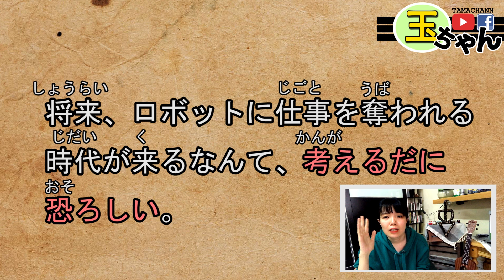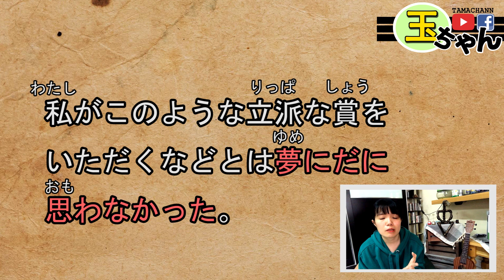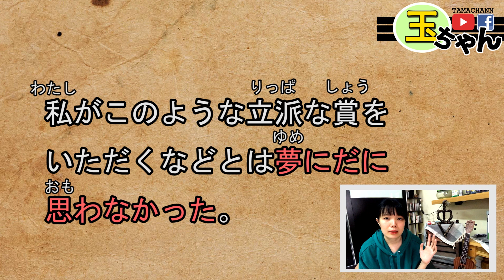【日語文法教學】「～だに～もない」 甚至想象都無法OO！ 生活實用日語例句一看就懂 | Japanese Grammar | TAMA CHANN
【SEE MORE...】

❤♐影片目的♐❤

①「～だに～もない」
名詞
動詞辞書

【意味】
甚至是【只是】 ~都沒有【或者情緒表達】

【常見搭配】
夢にだに「注意」
想像だに
考えるだに